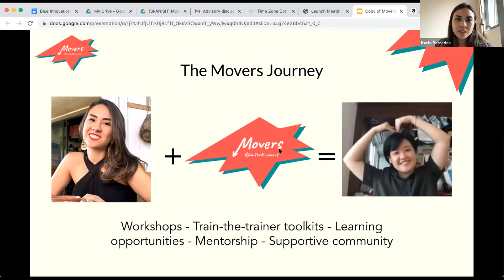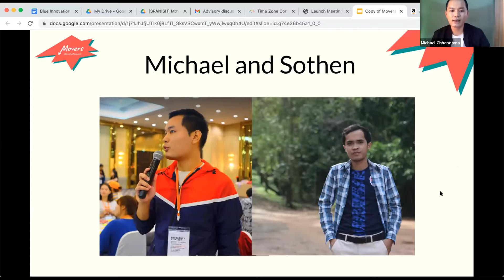Movers Sharing - Michael (India) and Sothen (Cambodia)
Sharing from 2 experienced Movers from India (Michael Chhandama) and Cambodia (Sothen Ros)! :D